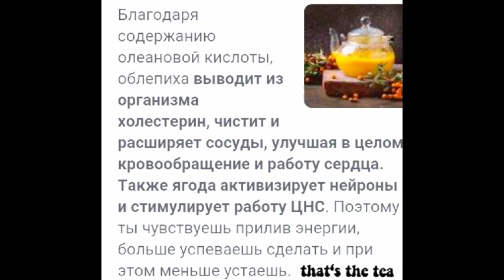Чай который наполнит вас энергией и снимет усталость.Чай из имбиря и облепихи.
Ингридиенты:

6 ст.л облепихи
1 см корня имбиря
половина лимона
1 веточка мяты
сахар или мёд по вкусу
1 литр кипятка